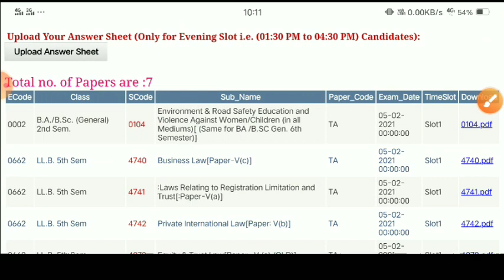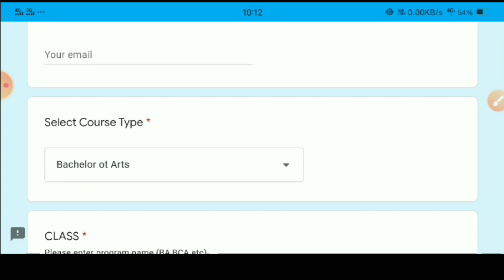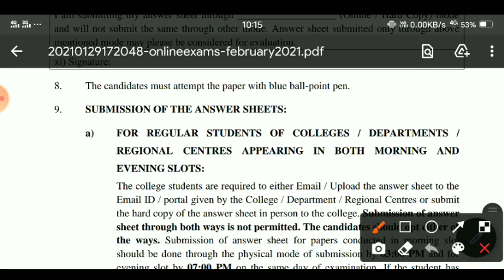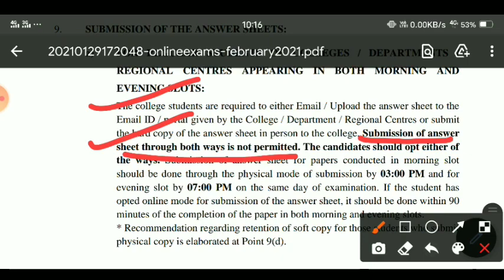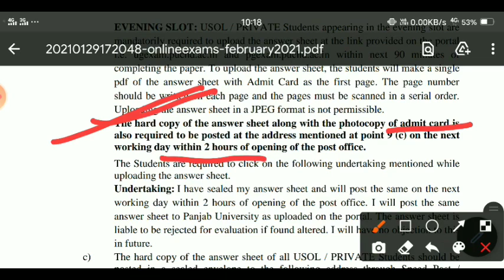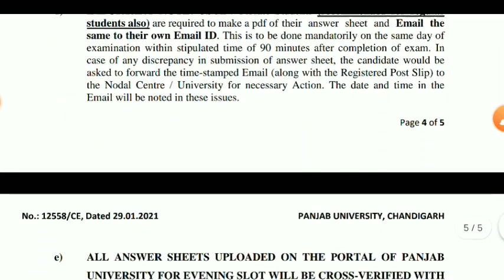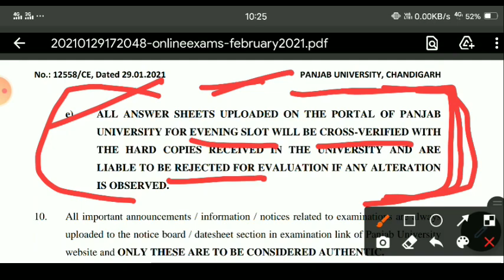puchd online exam | answer sheet submitted rule | pu exam news 2021 | pu exam updates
Puchd online exam site👇
pgexam.puchd.ac.in
ugexam.puchd.ac.in

Related search 👇

panjab university evs exam,
punjab university environment exam,
pu environment exam 2021,
pu evs exam,
puchd evs exam,
puchd exam postponed,
puchd online exam,
pu online exam 2021,
panjab university news about exams,
puchd exam news,
pu exam news 2021,
punjab university exam 2021,
pu exam updates 2021,
pu exam news today,
puchd.ac.in news and updates,
pu exam updates,
puchd admit card download,
punjab university result 2020,
puchd result may 2020,
puchd result 2020,
puchd promote,
pu promote students,
puchd exam news,
pu exam guidelines,
punjab university exam guidelines,
panjab university online exams,
puchd online exam demo,
pu exam mode 2021,
pu exam update,
pu updates about exams,
puchd date sheet 2020,
puchd exam 2020 latest news,
puchd exam 2020,
pu exam date sheet 2020,
pu reappear exam 2020,
exampuchd2020,
punjab university date sheet,
punjab university date sheet 2020,
puchd exam 2020,
puchd exam news 2020 today,
punjab university exam 2020 news,
punjab university chandigarh,exams,panjab university exams,panjab university news about  exam notification
puchd exam 2020 latest news,puchd exam punjab university exam 2020 latest news,
admission 2020,panjab university news about exams today,punjab university exam 2020,panjab university news about exams,panjab university chandigarh,
kuk result 2020,punjab university,
puchd exam news,
pu exam guidelines,
puchd online exam,
punjab university exam 2020,
pu exam 2021,
pu exam 2021 news today,pu exam mode 2021,
pu exam update,
puchd exam 2020,
exampuchd2020,
puchd exam 2020,
punjab university chandigarh,
punjab university chandigarh exam 2020 update,
pu updates about exams 2020,